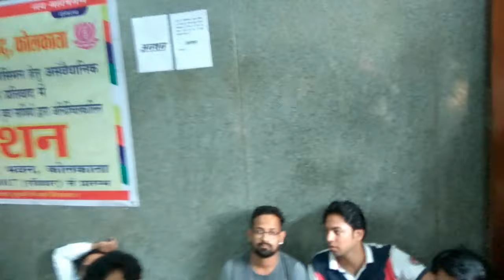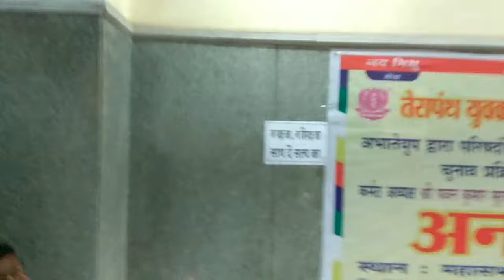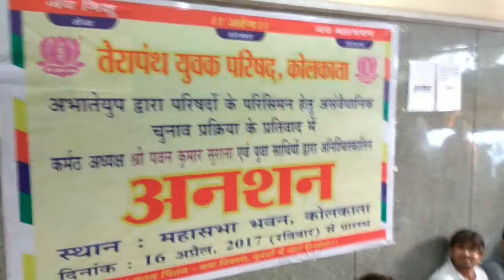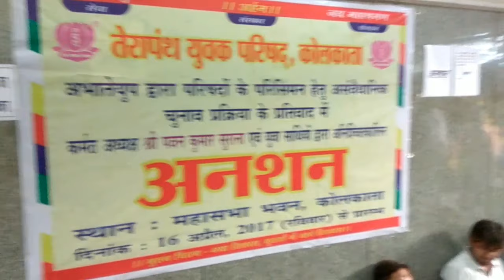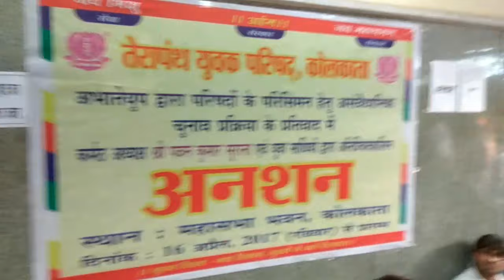ANSAN GOING ON...SUNIYE..YOUTH KYA KAHTA HAI...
ABHI TK NIRNAY KYO NAHI...AAM SHARAVKO KA SAWAAL.

AAROPO KI BOCHAAR.